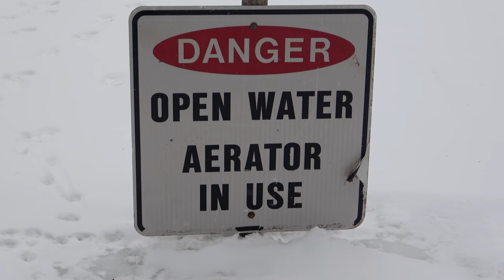Ice Fishing Bone Lake, WI. An Accidental Goldmine!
Reggie and I tried fishing Antler lake, but it had open water, so we went to the next closest lake, which was Bone lake. It turned out to be one of the best lakes we fished!